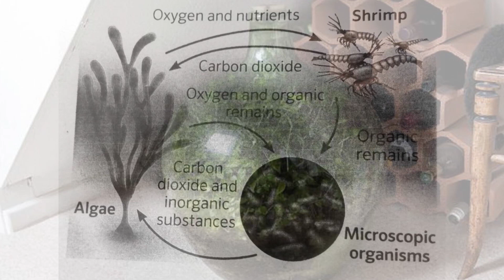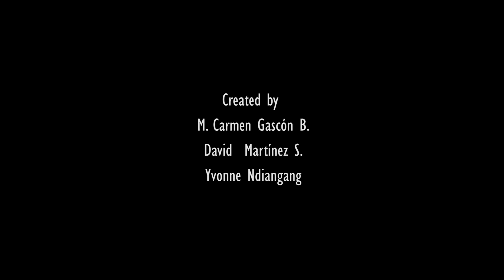ECOSYSTEMS (Science meets fantasy)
Presentamos un mini-ecosistema desde una fotografía de la Biblioteca de La Salle Montemolín ( Zaragoza). Los personajes de los libros han abierto la botella de David Latimer.
 Después proponemos investigar sobre ecosistemas acuáticos y terrestres.
Y una vez averiguado... es cuestión de cantarlo, bailarlo, dibujarlo...
 Ciencia Y Fantasia  se encuentran.
Belleza, Conciencia Mediambiental y Rigor científico están unidos.
Research as much as you can about aquatic and terrestrial ecosystems.
Afterwards,   Draw it, dance it, or sing it...
you choose …          and... share it .
FANTASY MEETS SCIENCE

Created by
M. Carmen Gascón B.
David  Martínez S.
Yvonne Ndiangang